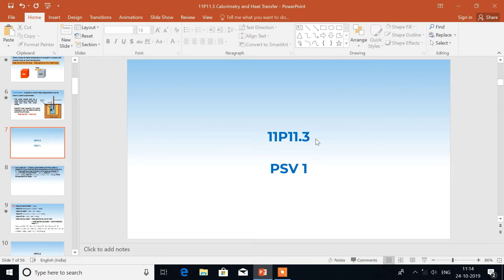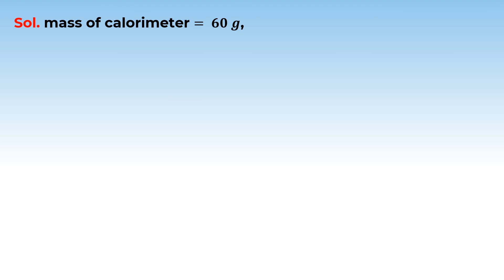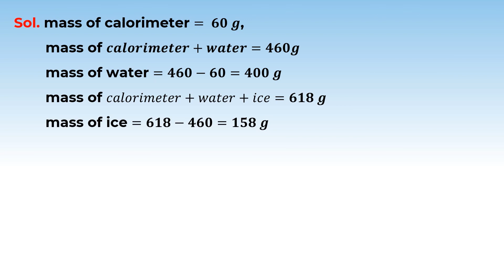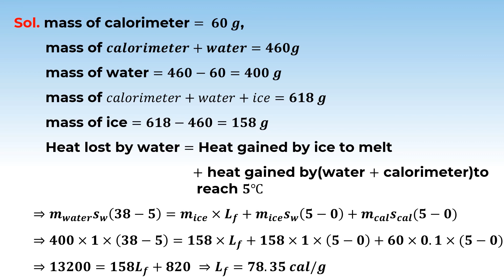11P11.3 PSV1 Calorimetry